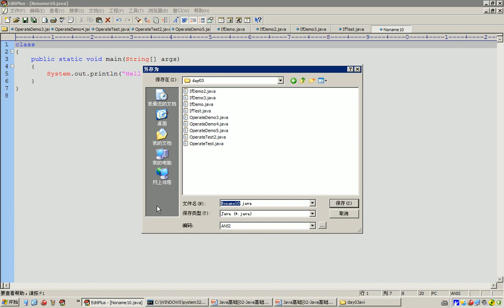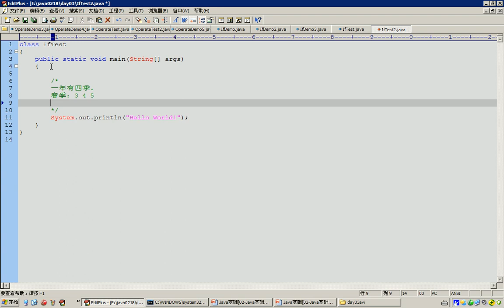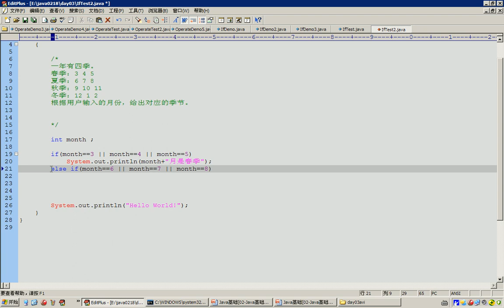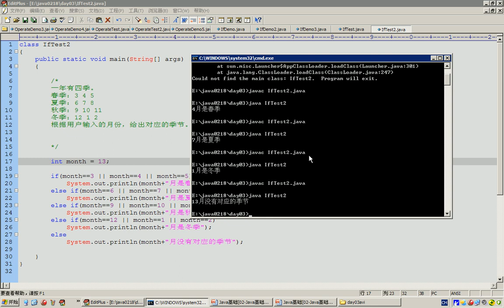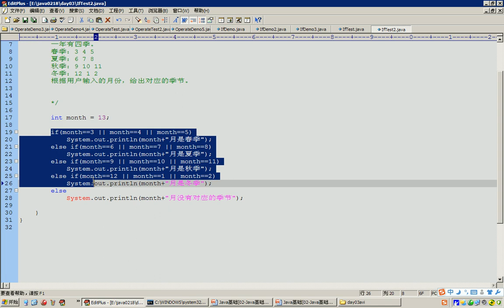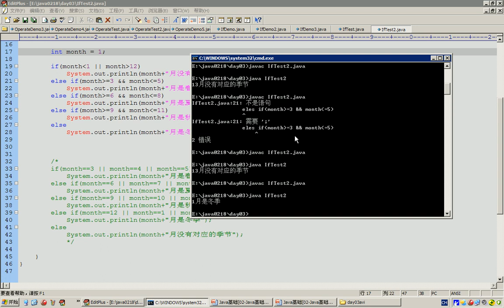42 Java语言基础if语句练习 季节